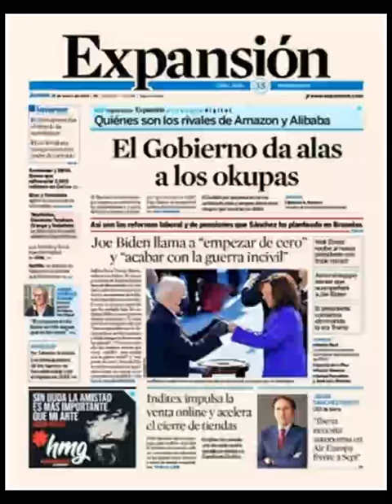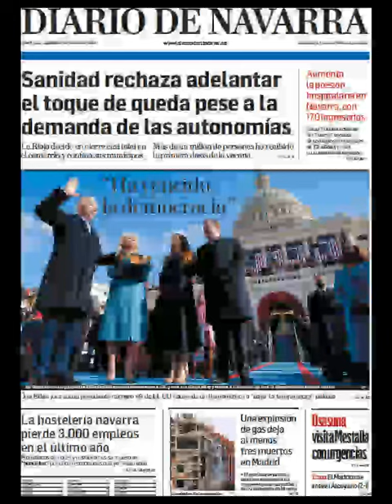Noticias Jueves 21 Enero 2021 Principales Portadas Titulares Diarios Periódicos España Spain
Principales Titulares de Noticias en Portadas Diarios Periódicos Españoles del Jueves 21 de Enero de 2021 ¿Que le Parecio este día?

Aquí encontrará diferentes Portadas de Diarios y Periódicos Españoles hoy pocas publicadas, procurando reflejar el día a día de las Noticias en España con lo que reflejan destacado en sus Titulares, Spain News ¡Esperamos os Guste la idea! Puede visualizar otras portadas de noticias españolas